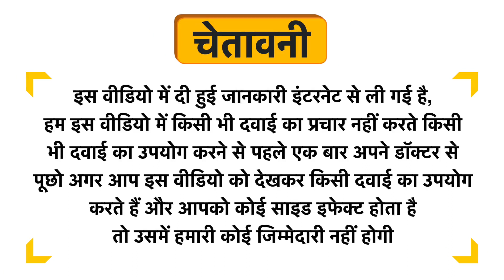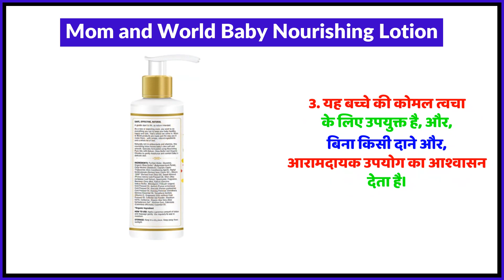Mom and World Baby Nourishing Lotion Uses in Hindi | Side Effects | Review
Mom and World Baby Nourishing Lotion Uses in Hindi | Benefits | Side Effects | Dose

Mom and World Baby Nourishing Lotion Uses in Hindi
Mom and World Baby Nourishing Lotion Kis kaam aati hai
Mom and World Baby Nourishing Lotion Review
Mom and World Baby Nourishing Lotion Side Effects
Mom and World Baby Nourishing Lotion ke fayde in hindi
Mom and World Baby Nourishing Lotion how to use